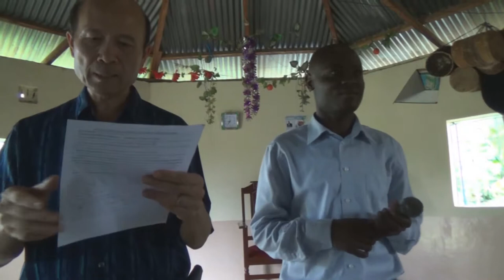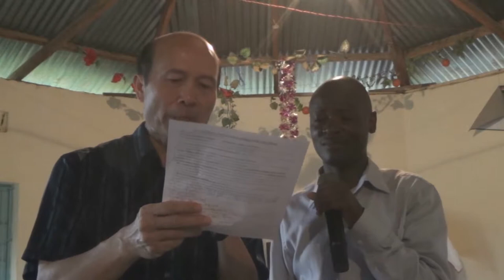Anointing- Kenya- in English & Kiswahili Pastor Yip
Anointing- Kenya- in English & Kiswahil
1．星期日：3:15崇拜；2:30服事禱告；崇拜後有小組及侍奉訓練課程。
2．星期一：4時服事禱告，7時侍奉訓練課程。